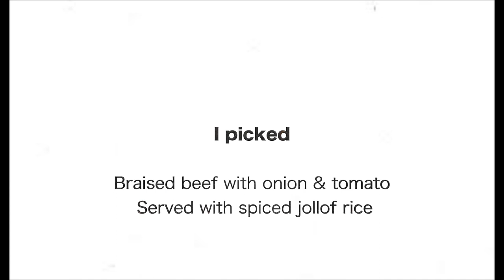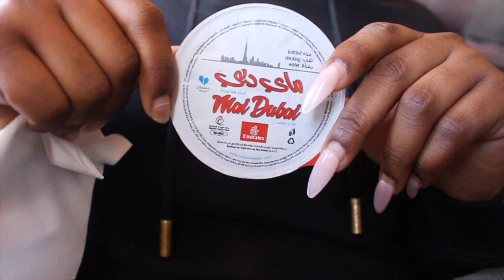JOLLOF RICE ON EMIRATES AIRLINE / EMIRATES AIRLINE FOOD MENU FROM DUBAI TO ABUJA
First time flying with Emirates Airline Economy class I was so excited to try the food menu
All foodies can relate .
check out my video to see my ratings on the food and snacks provided on board
Customer service was really great
I would definitely fly with Emirates airline again